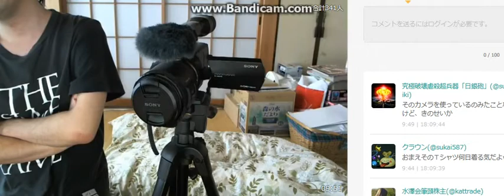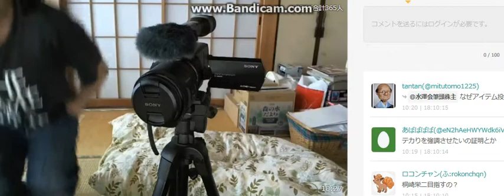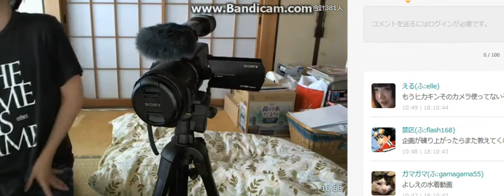ふわっち 関慎吾 しゃちょーの再出発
無駄遣いの関、再びyoutube動画を作ると宣言